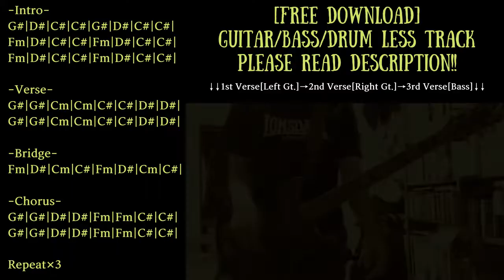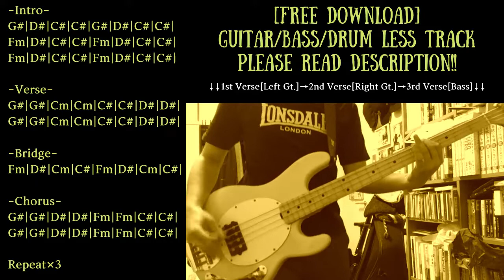Punk Rock Backing Track in G♯ major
Trap/Chill/Ambient/House etc... with Guitar track

0:00 Opening∼Intro
0:36 Verse
0:56 Bridge
1:06 Chorus
1:26 Intro
1:57 Verse
2:17 Bridge
2:27 Chorus
2:47 Intro
3:18 Verse
3:38 Bridge
3:48 Chorus

Guitar:Vox SCD-55
Bass:Musicman Sterling
Guitar amp simulator:strymon iridium
Bass amp simulator:BIAS FX

KEY=G# major
BPM=190